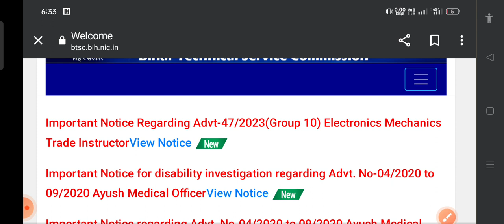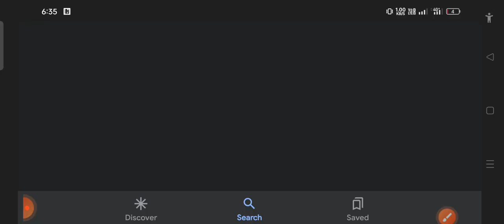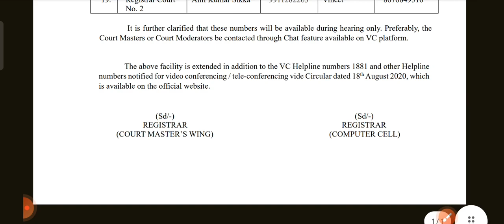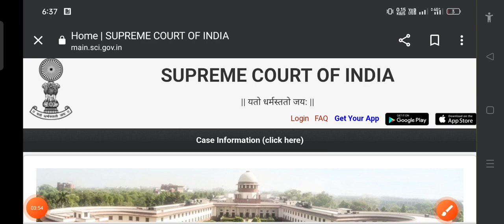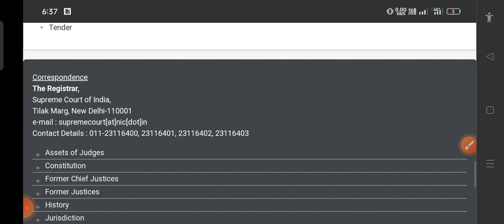BTSC JE JUNIOR ENGINEER बहली, आज का सुप्रीम कोर्ट अपडेट btsc_je_result_latest_news btsc_je_result👇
bihar
pgcil pgcil_recruitment_2021pgcil diploma trainee recruitment,
pgcil diploma trainee recruitment 2023,
pgcil diploma trainee recruitment 2022,
power grid recruitment 2022 diploma trainee,
how to apply pgcil apprentice 2022,
diploma trainee recruitment 2022,
civil apprentice training 2022,
diploma trainee engineer,
pgcil recruitment 2022 selection process,
pgcil apprentice online form,
pgcil recruitment 2022,
hec apprentice recruitment 2022,
pgcil field engineer,
tata power diploma trainee recruitment,
powergrid apprenticeship merit list 2022,
power grid recruitment 2022,
power grid apprenticeship
wrd
btsc MERITS LUST ON OCTOBER
BTSC JE RECRUITMENT 2019
   अपने दोस्तो को भी add करे .
prd_recuitment_AE/Je
bsphcl upcoming vacancy 2022 kab aayega,
bsphcl je civil vacancy 2022,
bsphcl upcoming vacancy 2022 cut off,
bsphcl upcoming vacancy 2022 diploma,
bsphcl upcoming vacancy 2022 eligibility,
bsphcl upcoming vacancy 2022 iti,
bsphcl je vacancy 2022,
bsphcl je vacancy,
bsphcl je vacancy 2018,
bsphcl je vacancy 2023,
bsphcl je recruitment 2022,
bsphcl je job profile,
bsphcl je recruitment,
bsphcl upcoming je vacancy 2022,
bsphcl upcoming vacancy 2022 je,
bsphcl je upcoming vacancy 2023,
bsphcl je upcoming vacancy,
bsphcl je upcom
btsc je latest update today,
btsc je anubhav raj,
btsc je apply online,
btsc je advertisement 01/2019,
btsc je
latest news about btsc je,